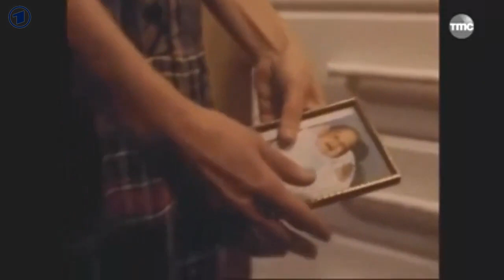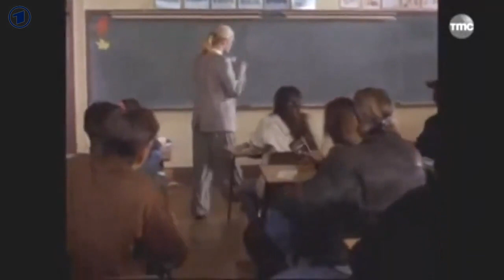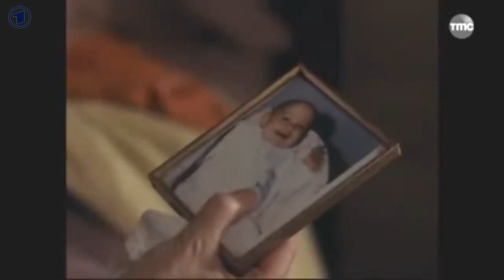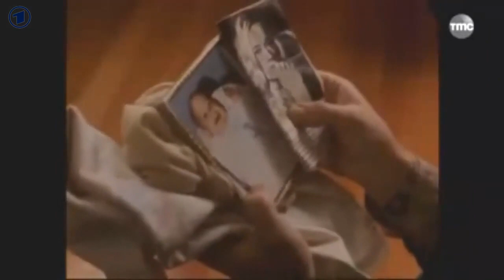Meilleur Film D'Action Et Science Fiction Complet En Français 2019 - Film Américain Romantique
Meilleur Film D'Action Et Science Fiction Complet En Français 2019 - Film Américain Romantique 135HD 2019
HD 2019Meilleur Film D'Action Et Science Fiction Complet En Français 2019 - Film Américain Romantique #135
Meilleur Film D'Action Et Science Fiction Complet En Français 2019 - Film Américain Romantique #135